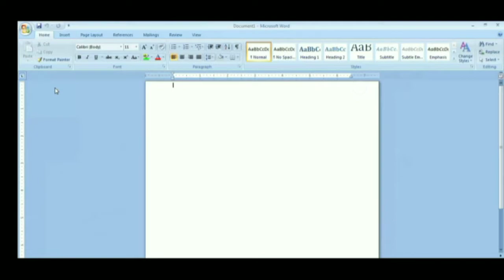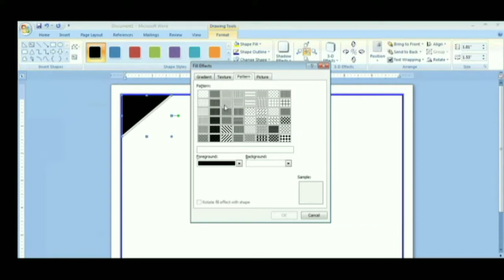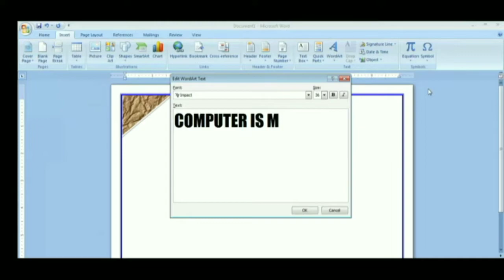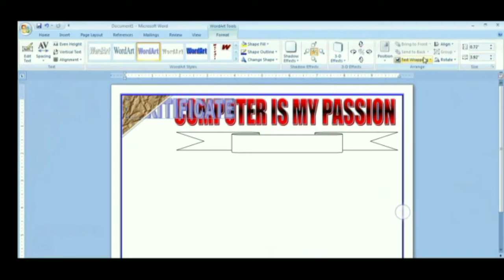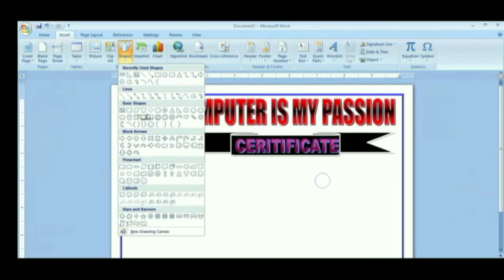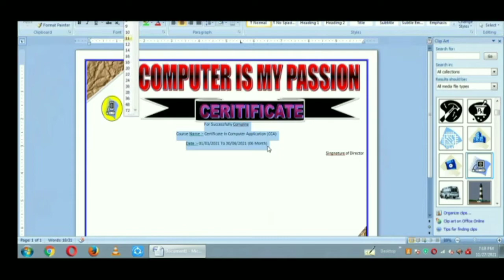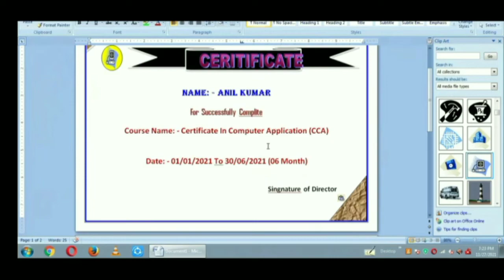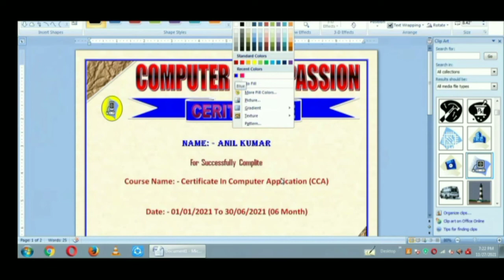How to make a certificate design in Microsoft word ! Hindi.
Computer is my passion